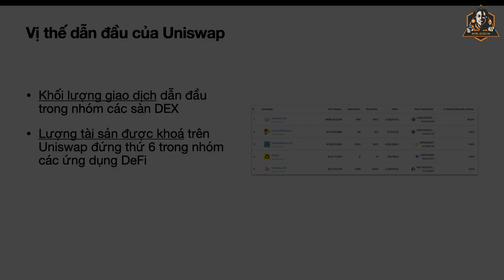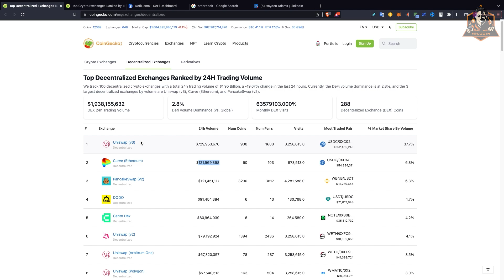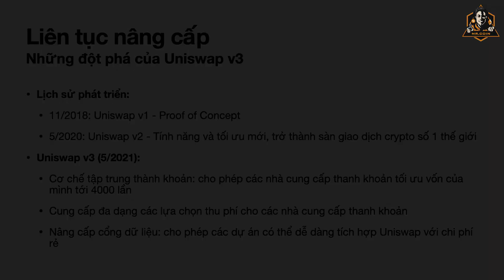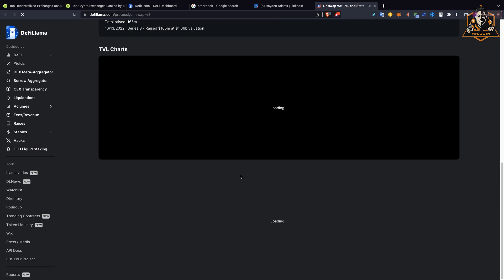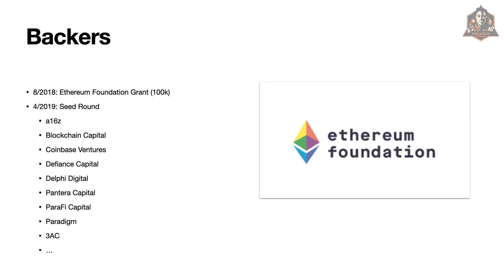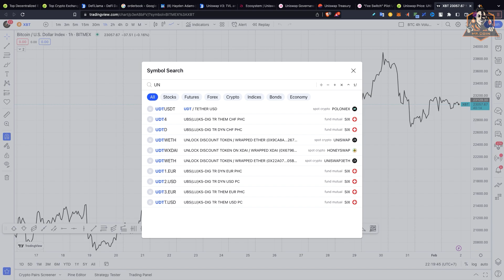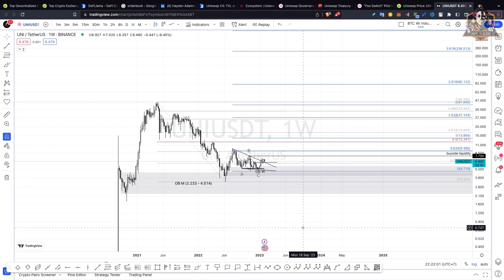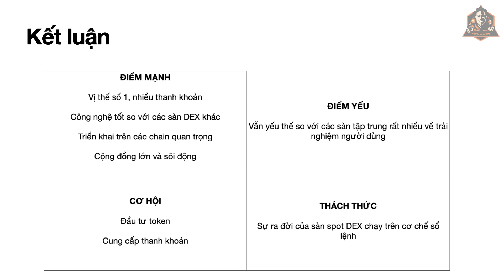Đánh giá UNISWAP 2023, sàn PHI TẬP TRUNG top đầu thị trường còn ĐÁNG ĐỂ ĐẦU TƯ không? MrCoin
👍OKX giảm 10% phí giao dịch và nhận Hộp Bí Ẩn đến $10,000